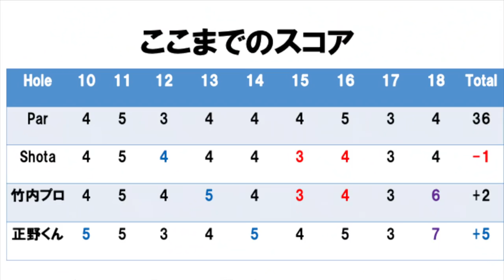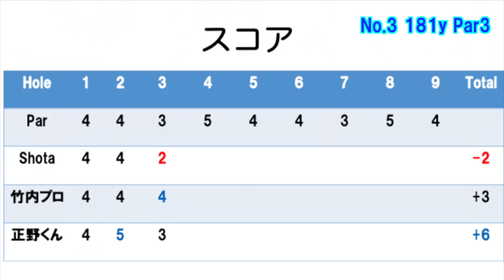杉並学院からの刺客！！プロゴルファー＆イケメンとラウンドPart4@太平洋クラブ佐野ヒルクレスト1-3H